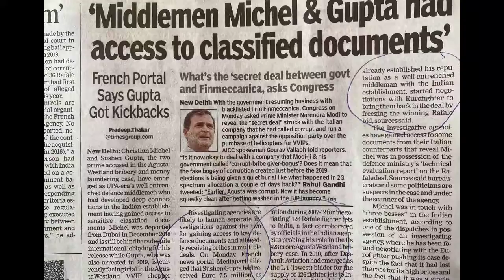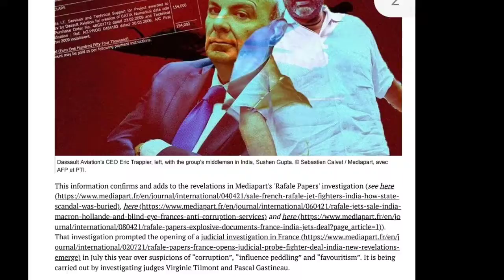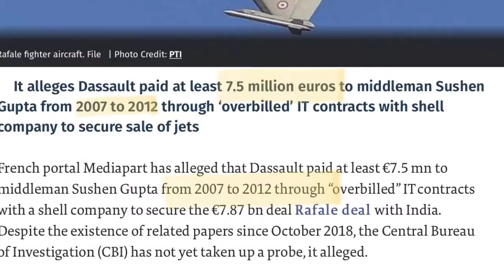what is the new RAFALE DEAL controversy ? ll Mediapart exposed rafale scam ! ll The hidden stories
French publication Mediapart reported that French aviation firm Dassault allegedly paid at least 7.5 million euros (equivalent to almost Rs 650 million) to a middleman to secure the sale of Rafale fighter aircraft to the Indian government. The money was purportedly paid via shell companies and bogus bills.
In this latest eruption in the Rafale controversy, both the ruling BJP and opposition Congress party have pointed fingers at each other and at the middleman concerned, a man named Sushen Gupta.
While the Congress has accused the BJP of not initiating a probe despite having evidence that Sushen Gupta received secret money from Dassault, the BJP has accused the erstwhile Congress-led UPA government of “collecting kickbacks” through intermediary Sushen Gupta.